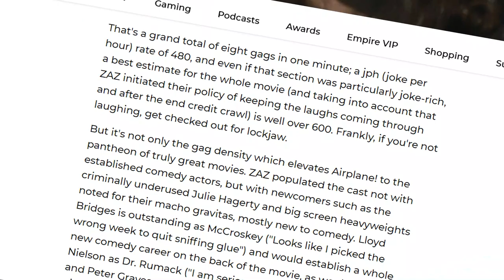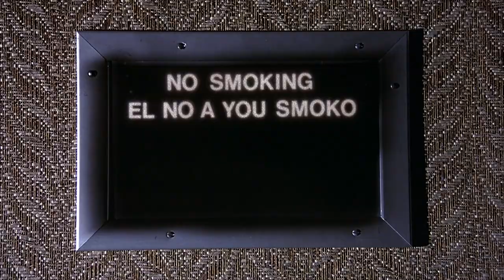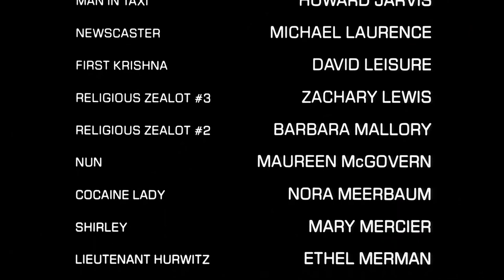Airplane! Analysis | The Cutting Room Movie Review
Airplane! was released in 1980 and became an overnight comedy sensation. Directed by brothers David and Jerry Zucker, and Jim Abrahams, it tells a tale of a crisis aboard a commercial airliner, parodies the disaster film genre, and and has became the definitive spoof movie. Known for its surreal humor, slapstick comedy, and rapid-fire gags, it features Robert Hays, Julie Hagerty and a deadpan masterclass from Leslie Nielsen.

ATRM picked the wrong week to stop sniffing glue! We're going in on a real comedy classic.

Quick links to the main sections:
00:00 | Introduction
05:38 | The Directors: David Zucker, Jerry Zucker, and Jim Abrahams
14:22 | The Writing: David Zucker, Jerry Zucker, and Jim Abrahams
28:46 | The Cast: Robert Hays as Ted Striker, Julia Hagerty as Elaine Dickinson, and Leslie Nielsen as Dr Rumack
37:38 | The Highlight
45:46 | The Rating

To gain access to bonus episodes and support what we do, please become an ATRM patron...

All The Right Movies is an online hub for movie lovers everywhere, creating videos, podcasts, and articles on classic and hit films. The Cutting Room is our movie analysis and review show where we break down movies and discuss what works and what doesn't, all with big laughs and great behind the scenes stories.